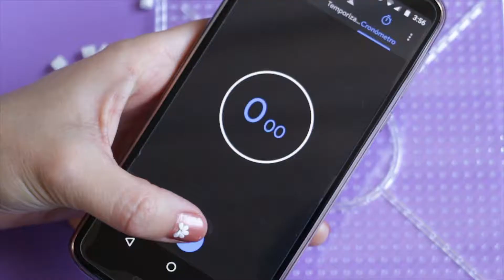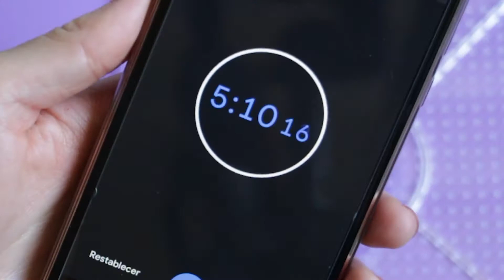🐰🐶 Figuras de animalitos con Hama beads 🐶🐰hamabeads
Les dejo otro vídeo de figuritas con hama beads, en esta ocasión de 3 lindos animalitos

La verdad me esta encantando hacer figuras y es algo que me relaja mucho :)